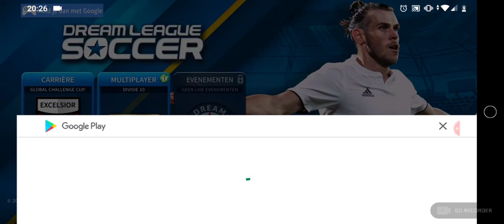10 november 2020